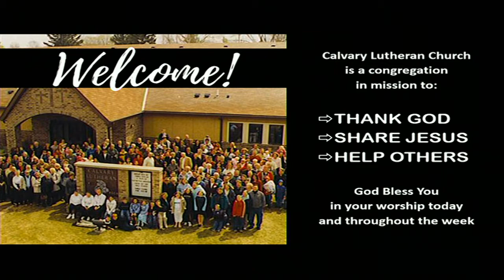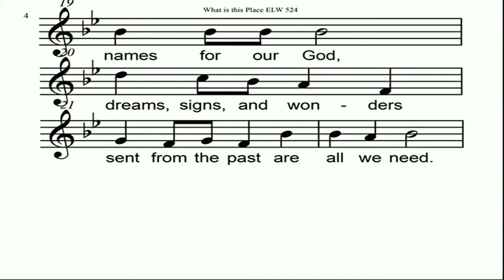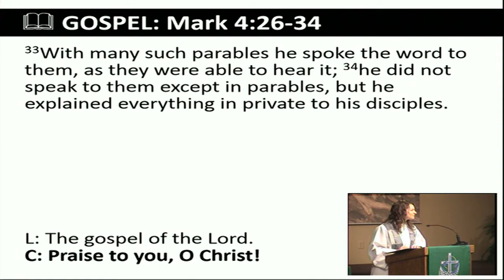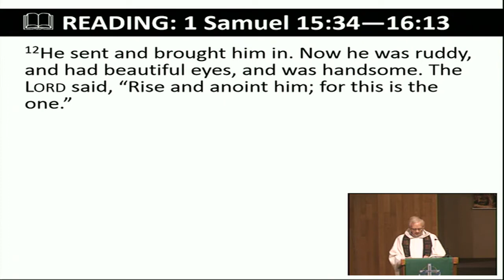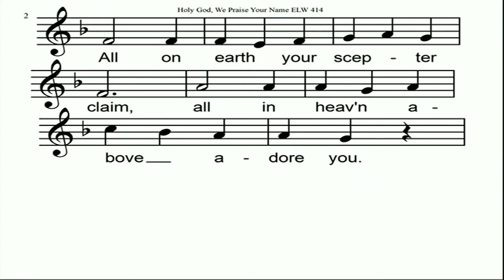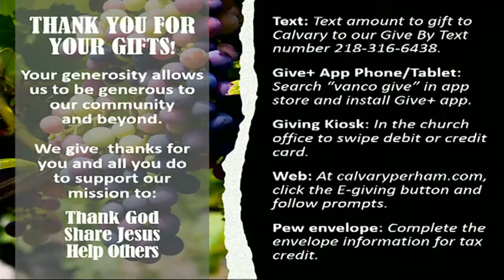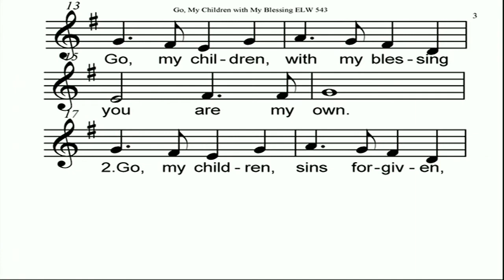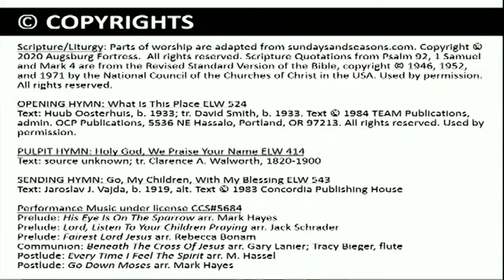June 13th, 2021 "3rd Sunday after Pentecost" Pastor Erin Bovendam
1st Service